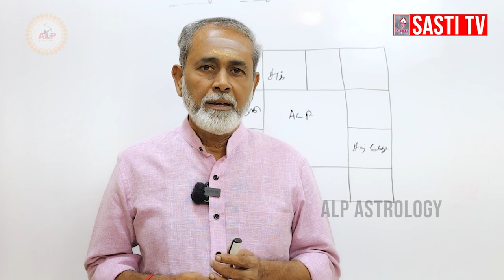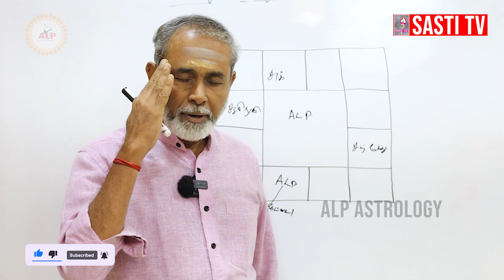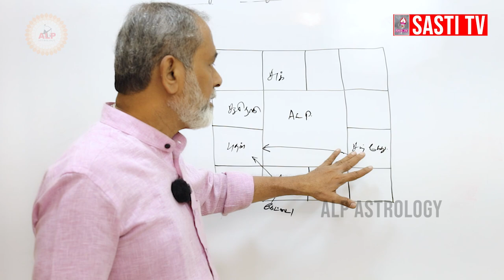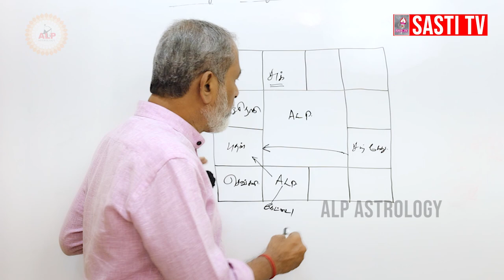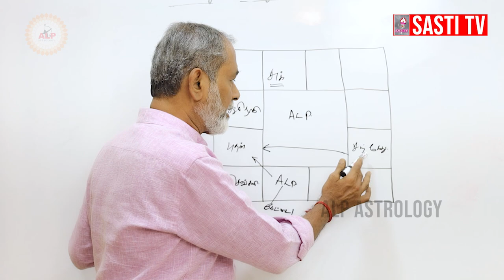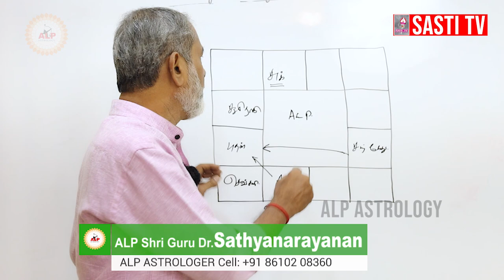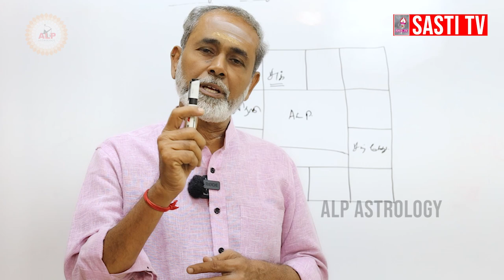வெற்றியை விடவும் மிக முக்கியமானது எது ?